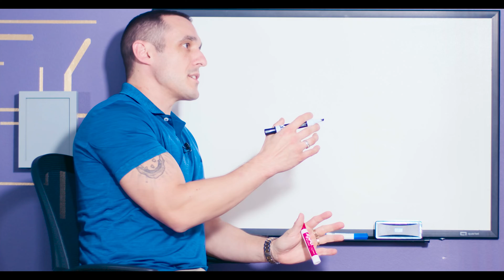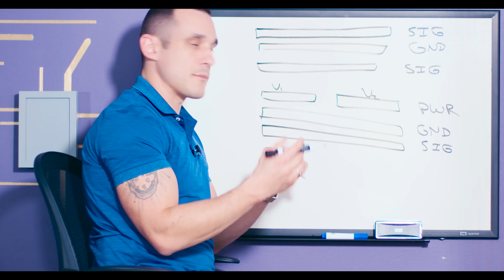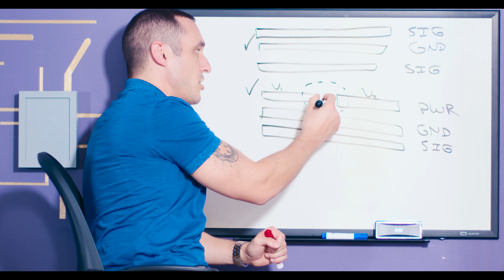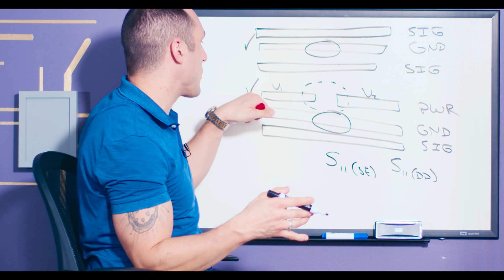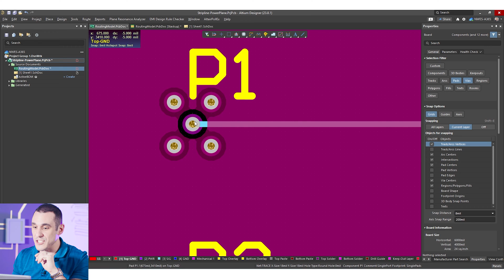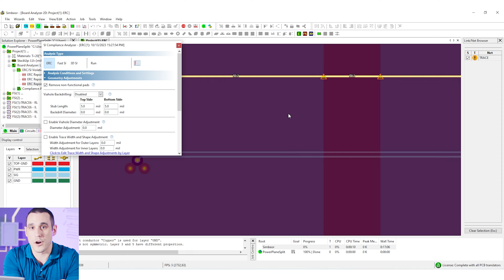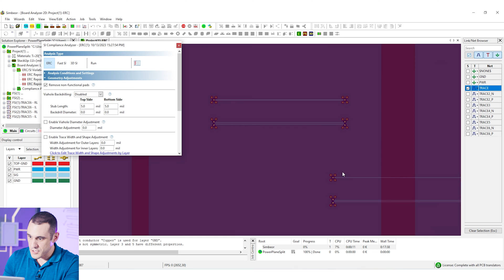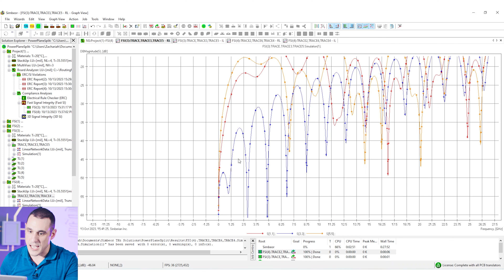What Happens When Routing Over Splits In Power Planes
In this episode of Altium Academy, your host Zach Peterson dives deep into the topic of routing over splits in power planes. Inspired by Bert Simonovich's paper in the Signal Integrity Journal, Zach takes you through the process of setting up a test board in Altium Designer to simulate the effects of routing over power plane splits.

From understanding the stack-up of a six-layer board designed for high speed to exploring the implications of power layer splits, Zach guides you through the intricacies of this common scenario. The video demonstrates how to perform simulations in Altium Designer and Simbeor to analyze the impact of different gap sizes on S-parameters, focusing on both single-ended and differential signals.

Key points covered include the importance of differential pairs in mitigating impedance deviations, the influence of power plane splits on return loss at various frequencies, and considerations for optimizing vias to minimize discrepancies in simulations. The video provides valuable insights for engineers working on high-speed designs and emphasizes the necessity of simulation to ensure optimal signal integrity.

Don't miss this informative episode! Follow along in Altium Designer, gain practical tips, and learn how to make informed decisions when dealing with power plane splits in your PCB designs. Make sure to check out the accompanying blog linked in the description for additional insights and details. And, as always, remember to call your fabricator folks!

0:00 Intro
0:46 Stripline Routing
4:18 Test Board Overview
7:05 Simbeor Simulation
10:40 Exploring Differential S-parameters

Using Internal Power & Split Planes with Your PCB in Altium Designer